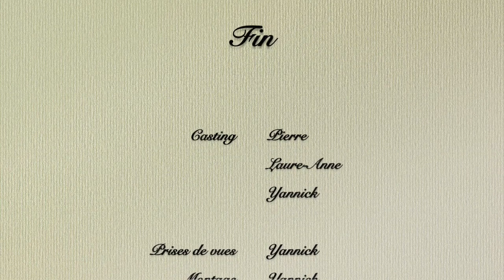Plongée Kouaré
Journée bateau au départ de Plum.
Plantation d'un cocotier sur l'îlot Gi puis plongée sur la passe Kouaré et pic nic sur l'îlot Kouaré.